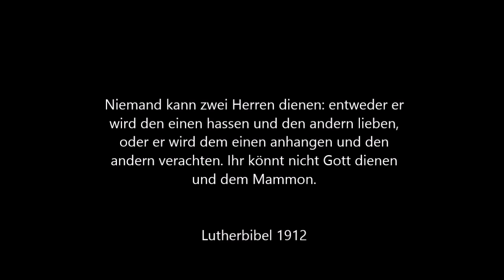Christian Streich – ein Mann mit Weisheit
Offenbarung 21,4